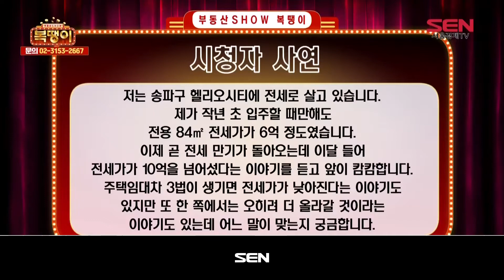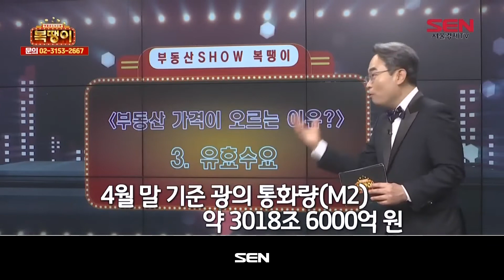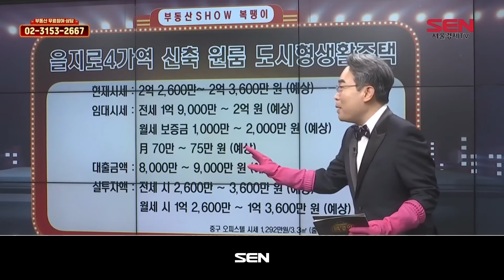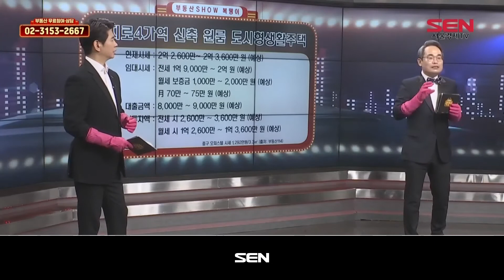부동산 SHOW 복땡이_42회_20200711